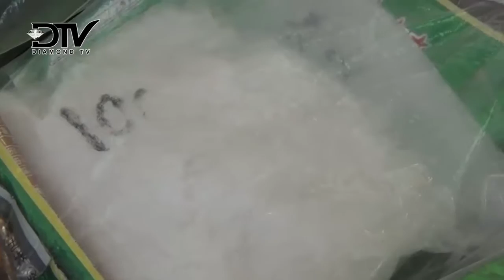POLRESTA BARELANG AMANKAN 4,192 KILOGRAM SABU